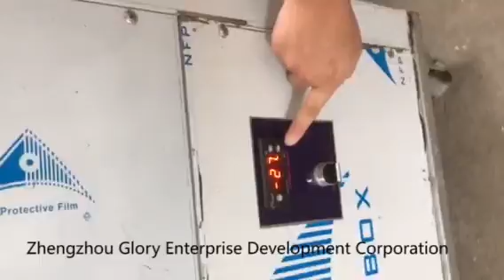GLORY Popsicle Machine/ Ice Lolly Machine/ Incense Stick Making Machine/ Popsicle Making Machine/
GLORY Popsicle Machine Test Machine video